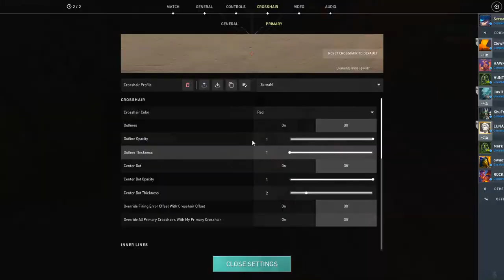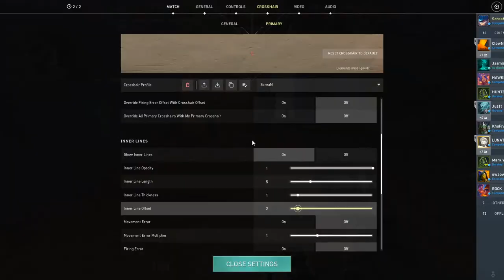🎉🎂Birthday Stream🎂🎉/Air-One Trials / Rony D'Souza / Cop RP / No Pixel India /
chat rules

· No flaming
· No racism.
· No sexism.
· Keep arguments in PM.
· No NSFW content (Nudity, pornography, gore)
· No screamers/flashing images.
· No self-promotion.
· Have common sense, we shouldn't have to write this but some people don't get it.
· No advertising (Including PM advertisement)
· No threats (DDoS, death threats, et cetera)
· Please keep channels in English.
· No cyber-bullying (Harassing a certain members continuously)
· Do not disrespect anyone. Treat others the way you want to be treated.
· All posts must be easily readable.
· No staff impersonation
· No politics
· No selfbots
· Staff have the **final** decision

Thank you and enjoy your stay! ♥